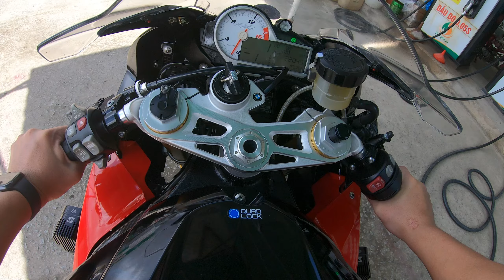Đi Châm Xăng Xe BMW S1000RR 2016 - Sau 2 Tháng Ở Nhà | Võ Văn Trạng | Motor Cần Thơ.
- KÊNH YOUTUBE CHÍNH - VÕ VĂN TRẠNG - MOTOR CẦN THƠ - 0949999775.

- CHUYÊN MUA BÁN VÀ TRAO ĐỔI TẤT CẢ CÁC LOẠI XE MOTOR PHÂN KHỐI LỚN.

- CHUYÊN NHẬN CẦM TẤT CẢ CÁC LOẠI XE - Ô TÔ - MÔ TÔ - XE MÁY

- CHUYÊN VẬN CHUYỂN - CỨU HỘ - TOÀN QUỐC.